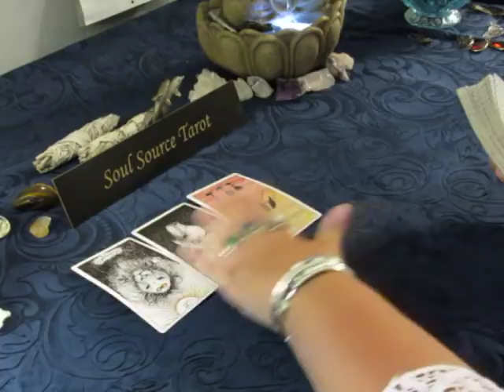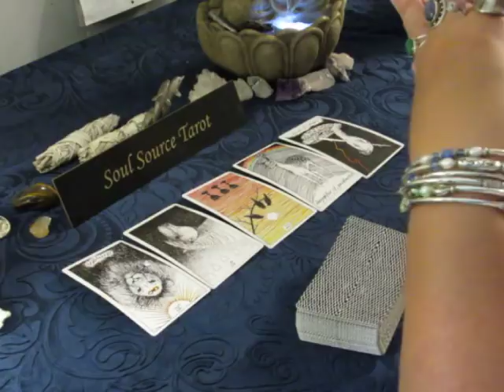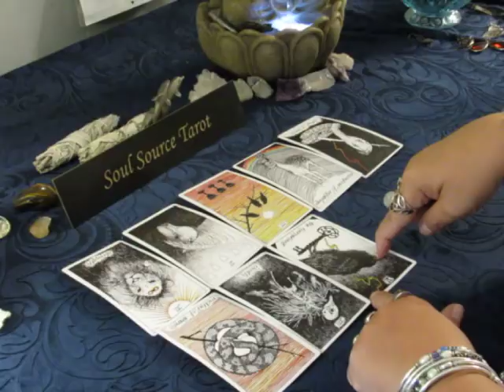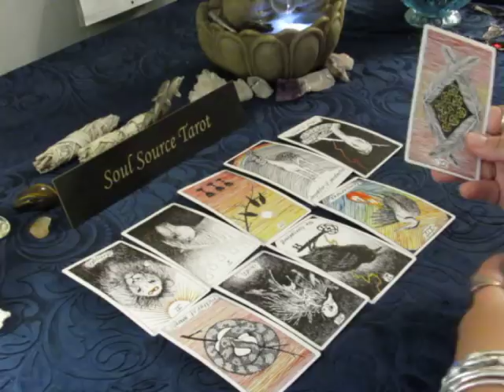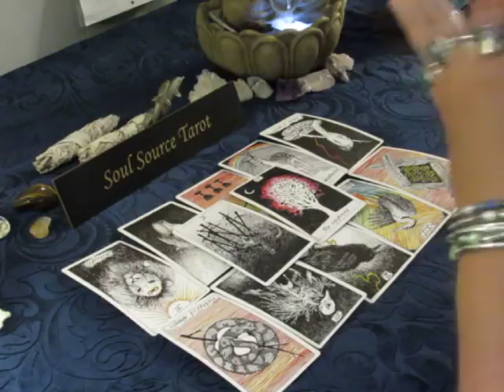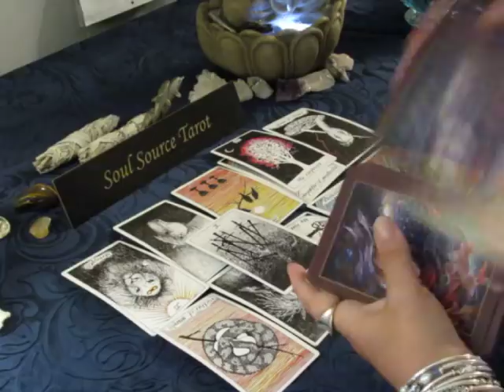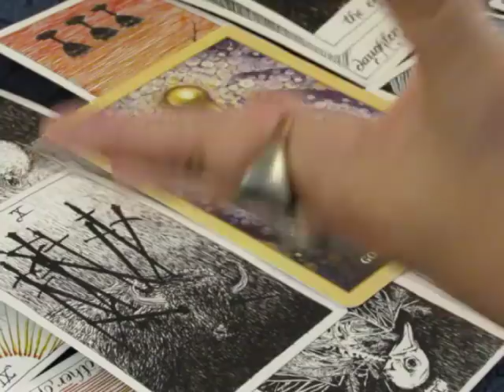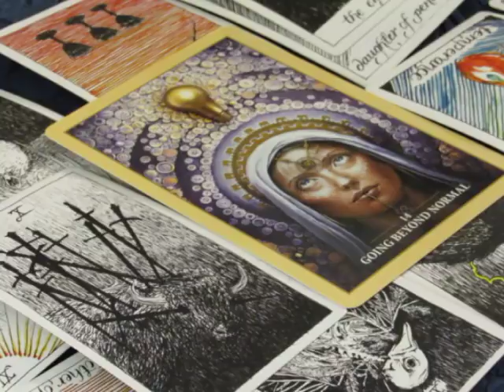~The Daily Vibe~Eye Opener~07/22~July 22 Daily Tarot Reading